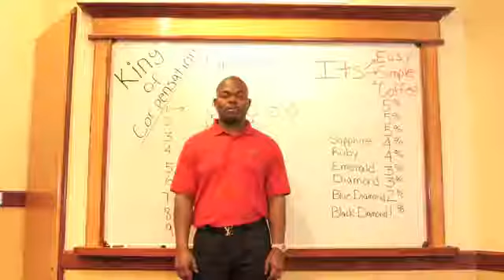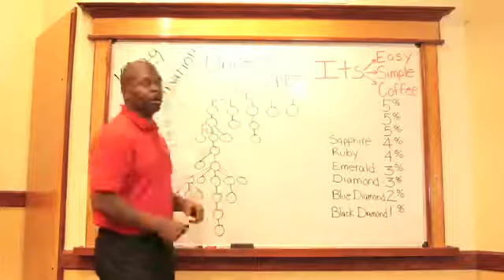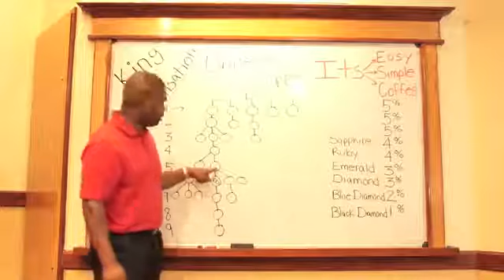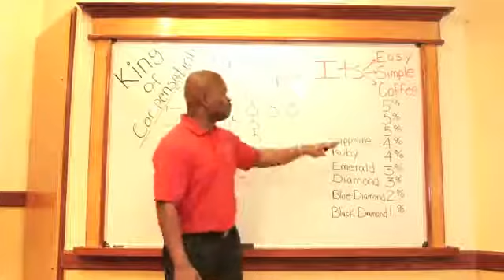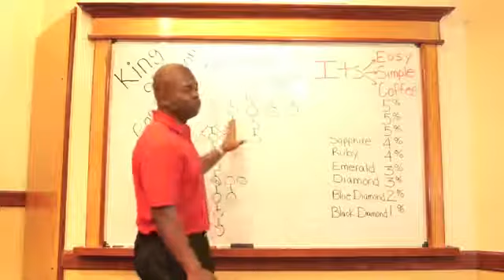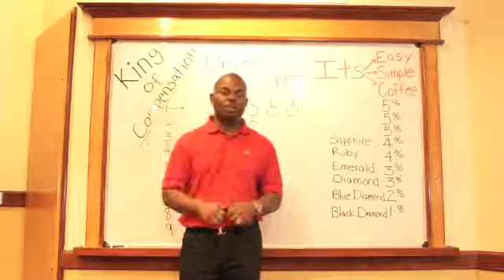4/7 Organo Gold training with Holton Buggs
4. Uni-level Bonus - KING OF COMPENSATIONS PLAN - OrGano Gold

Change your coffee, Change your Life!